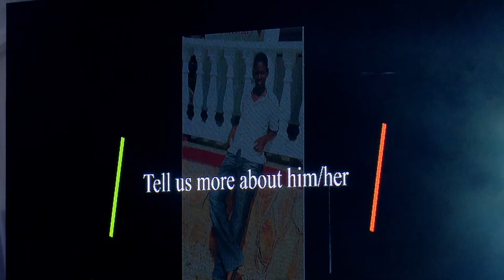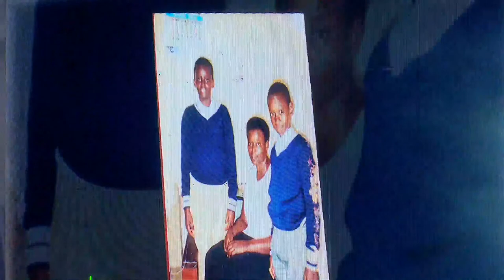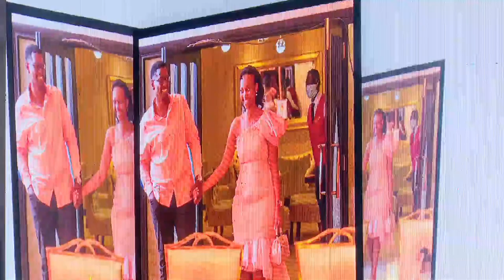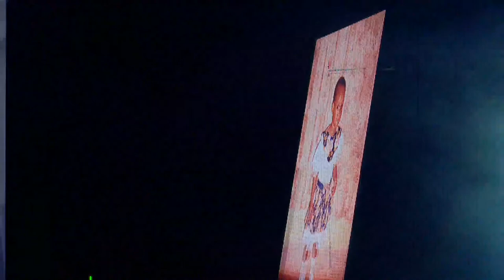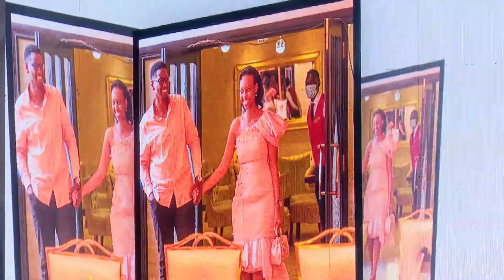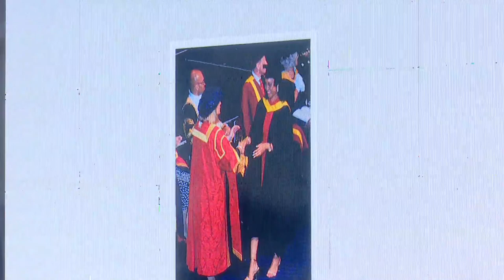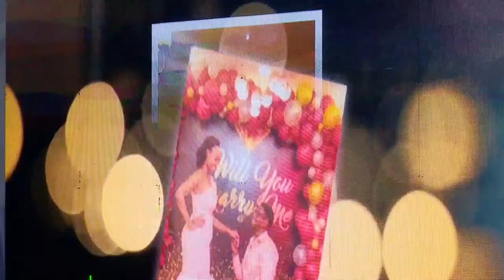Abraham weds Isabella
"Marriage: Love is the reason. Lifelong friendship is the gift. Kindness is the cause. Til death do us part is the length."
~ Fawn Weaver